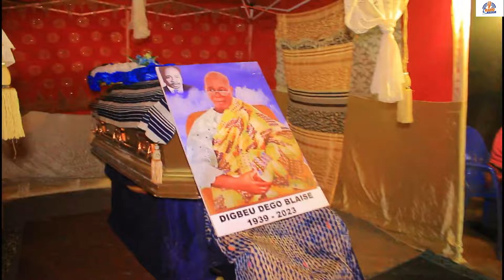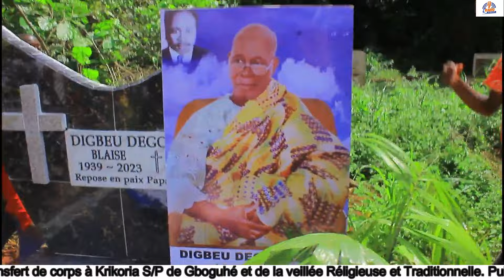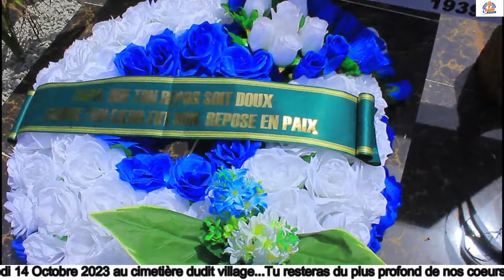Obsèques DIGBEU DEGO BLAISE à Krikoria S/P de Gboguhé